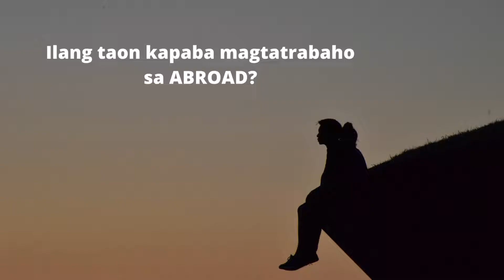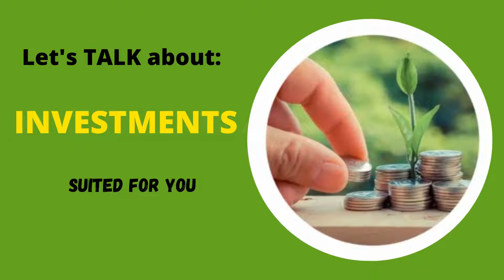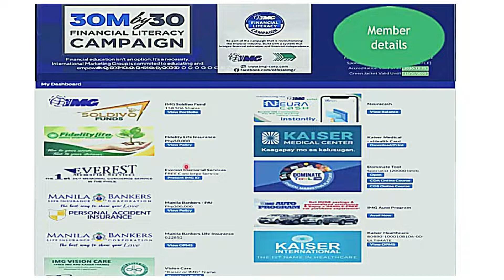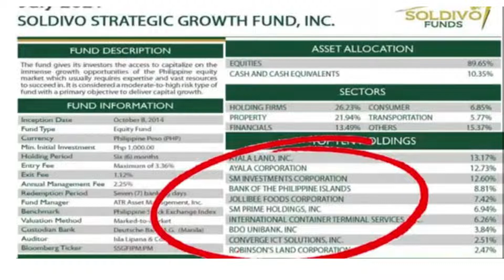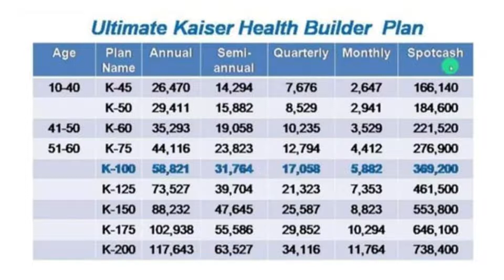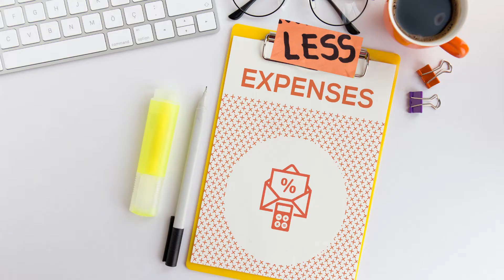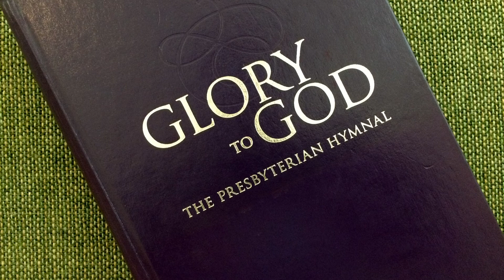INVESTMENTS FOR OFW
MAHALAGA PO ANG ORAS LALONG LALO NA PAG OFW KA,DAHIL MALAYO SA PAMILYA,KAYA NAMAN ITO ANG VIDEO KO PARA SA INYO PARA PO MAGKAROON PO KAYO NG IDEA PAANO ANG IYONG MONTHLY INCOME AY MAISESAVE MO NG TAMA.